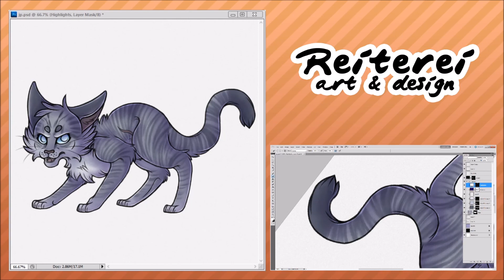Jayfeather - Drawing Timelapse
Jayfeather for Warrior Cat of the Week